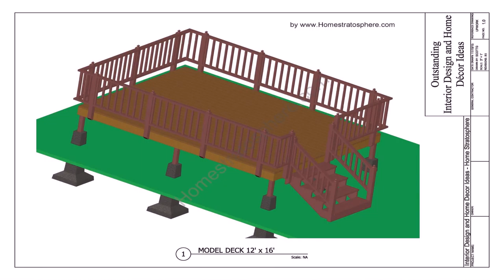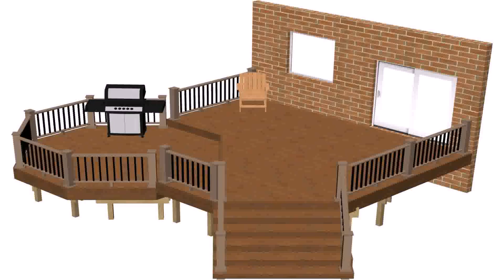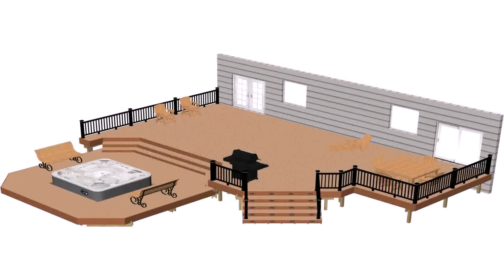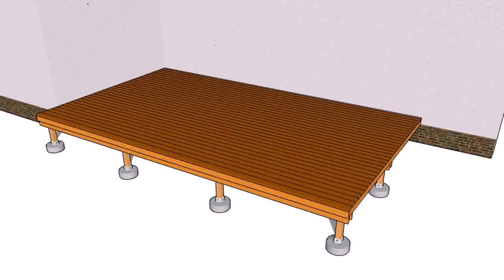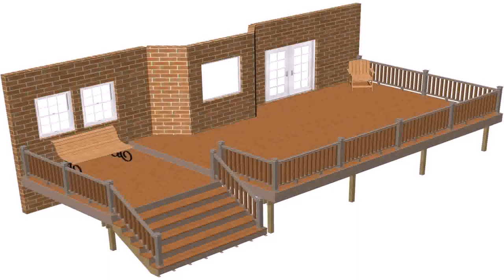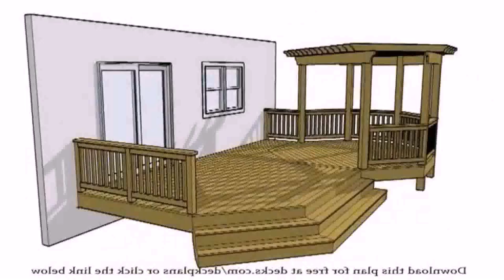Free Backyard Deck Plans